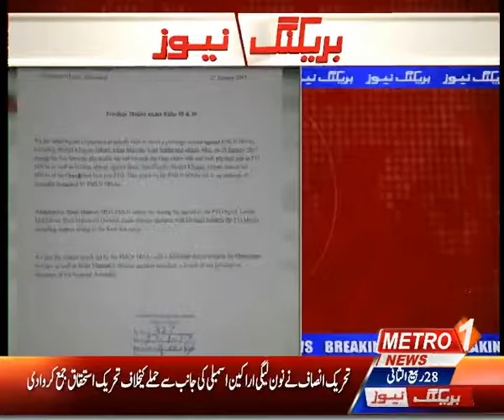N League Members Attack By The Assembly .....Submitted A Privilege Motion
Pakistan Tehreek-e-Insaf